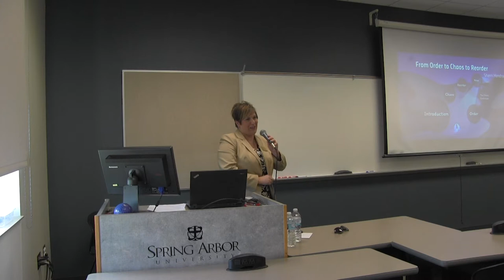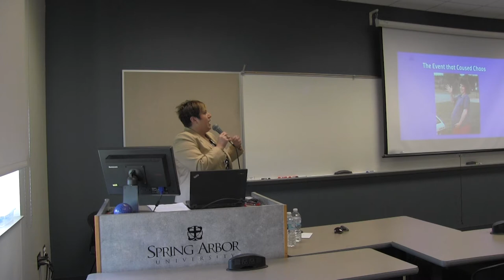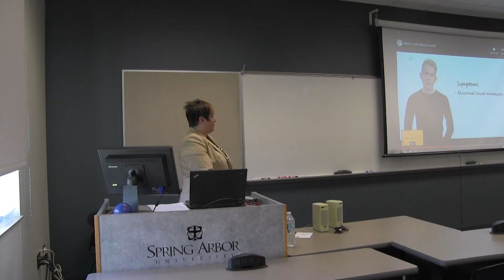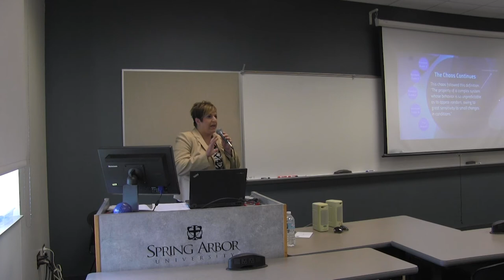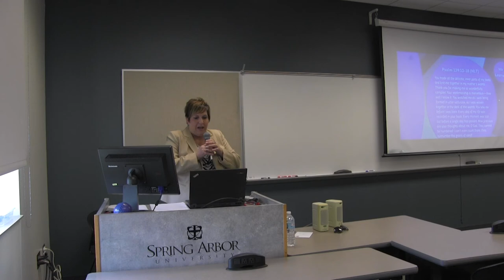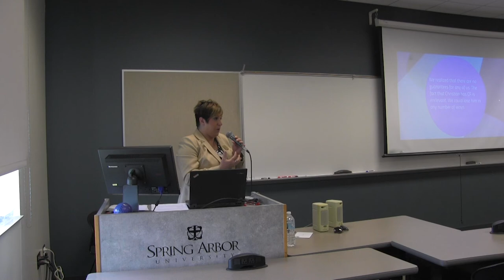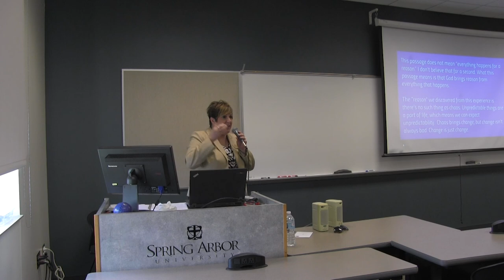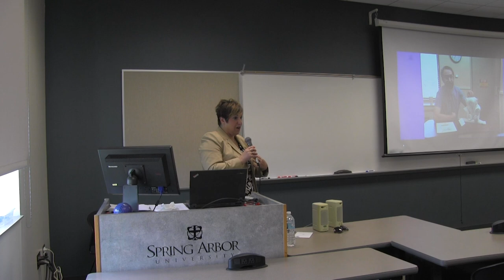From Order to Chaos to Reorder with Sherri Hendrix